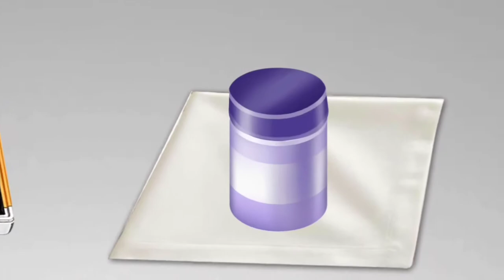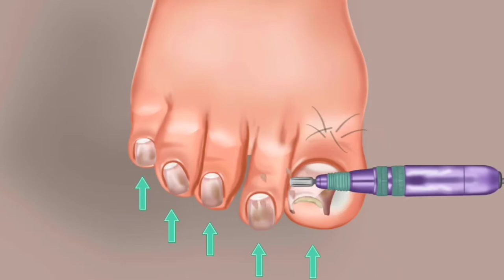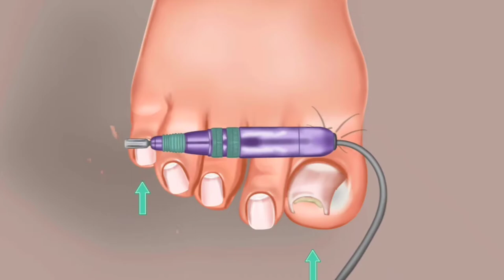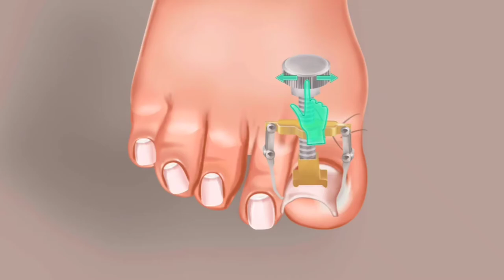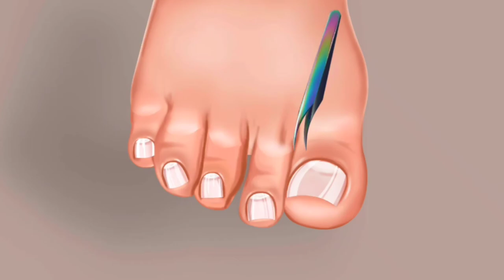ASMR Hospital Doctor Gamesplay | Satisfying ASMR Ingrown Toenail Removal Treatment Animation Clip 1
Are you sick of your casual routine and nothing satisfies you? We have got you a way to spare your time for yourself. here in ASMR Hospital : Doctor Games. We often are so consumed to please the world and people around us that we fail to remember our core content of allowing self-satisfaction and peace of mind. This oddly satisfying game will take you to the world of competition towards the calmness and the sound of satisfaction in your every move.

🎮 Gamer Profile :-

Gameplay Topics :-

asmr hospital game download?
foot surgery game?
asmr games?
asmr games online?